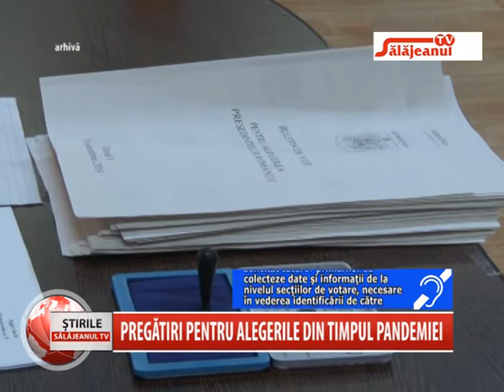PREGATIRI PENTRU ALEGERILE DIN TIMPUL PANDEMIEI